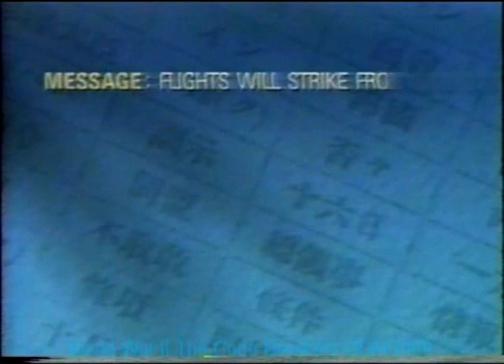(4/6) World War II Code Breakers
The Purple Machine was an Allied codename for one of several Japanese cipher machines used during World War Two. The nickname Purple Machine was derived from the name of the code the machine produced. The first intercepted Japanese code was dubbed "Orange" by American code breakers. As the codes increased in sophistication and difficulty to decipher, cryptologists referred to the various cipher permutations with the names of colors. "Purple" was the most difficult Japanese code to break, and was used to transmit diplomatic messages from 1939 until 1945.
The mechanics of the Purple Machine were similar to other Axis encoding machines, such as the German Enigma cipher. The Purple Machine used the twenty-six-letter Latin alphabet, programmed into a pegboard with corresponding wires that governed cipher wheels, or rotors. The machine itself consisted of a typewriter joined by wires and a circuit board to a series of four rotors that shifted the type in various permutations on a second typewriter to produce coded text. The coded text was sent by wire, preceded by a series of coded numbers that revealed the permutations used to create the code. With the setting adjusted as specified, the encoded text could then be deciphered by again running it through the machine.
While many pre-war Japanese codes were broken mathematically with pen and paper, effectively deciphering Purple required constructing an identical cipher machine. American cryptologist William Friedman built a replica of the Purple Machine, based on intelligence information, in 1939. When the machine became operational, American code breakers were able to monitor most Japanese diplomatic messages that used the Purple code.
While breaking Purple gave U.S. intelligence services a great deal of information regarding diplomatic activities and strategies, it seldom yielded specific information regarding naval actions or fleet positions. The Japanese used a separate code for military operations, fleet positions, and troop deployments. In the months prior to the bombing of Pearl Harbor in 1941, Purple Machine intercepts indicated that the Japanese were planning an attack, but the messages did not mention Hawaii, Pearl Harbor, or a date for such an attack. However, the Japanese government did use Purple to deliver their ultimatum the day before the attack. Cryptologists decoded the series of fourteen messages between the Japanese government and their embassy in Washington, D.C., and passed the messages along to the Department of the Navy. A further intercept in the early hours of December 7, 1941, indicated that the Japanese fleet was poised and awaiting the order to attack. No action was taken on the information in the intercepts, and the U.S. Pacific fleet was bombed in port at Pearl Harbor later that day.
After Pearl Harbor, deciphered Purple Machine intercepts yielded substantial intelligence information for the United States. Paired with deciphered Japanese Navy dispatches that used another broken code, Purple Machine intercepts helped the United States to victory at the battle of Midway. In the weeks before the battle, code breakers discovered a series of messages from Tokyo to Japanese diplomats and Navy officers that discussed battle strategy in the Pacific. Some of the communications yielded fleet positions. Decoded Purple messages also allowed Allied planes to track and shoot down a military flight carrying Japanese Admiral Isoroku Yamamoto.
Breaking Purple Machine code even aided the Allied effort on the European front. A long series of dispatches between Japanese diplomats in Germany and the Japanese command in Tokyo discussed meetings with Hitler and revealed information about German defenses in occupied France. This information helped Allied forces prepare for the D-Day invasion of the continent.
The Japanese remained confident throughout the war that the Purple Machine and its code remained unbroken by the Allies, and continued to use the code even in the weeks immediately following their surrender in 1945. In United States hearings regarding intelligence, military, and political oversights in the days prior to Pearl Harbor, the government revealed that it broke the Purple code before the outbreak of the war. It was the first time former Japanese forces heard that the secrecy of the Purple Machine had been long compromised.